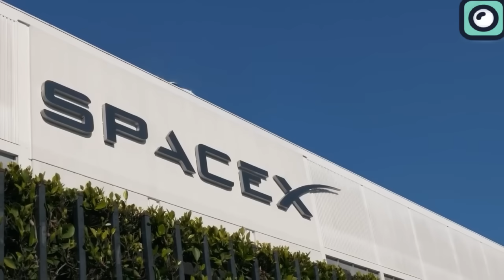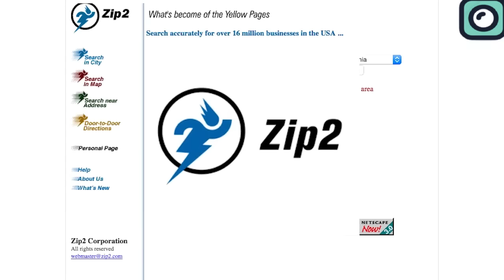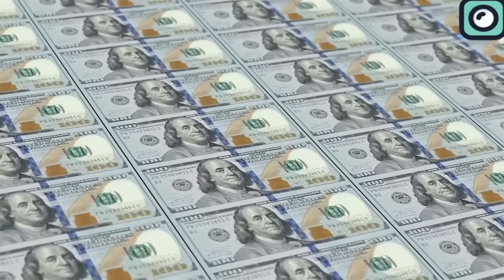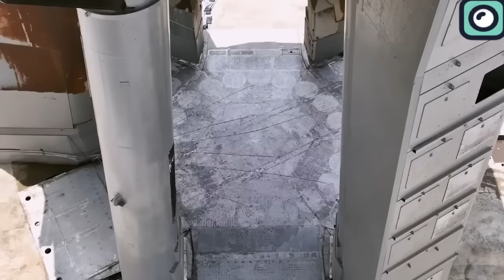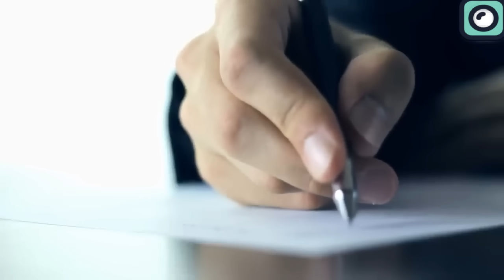What The President Of SpaceX Did Just Shocked The Whole Industry!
When we talk about SpaceX's success, the praise often centers on Musk, the company's founder and CEO, known for his role in transforming multiple industries. However, Musk isn't the only key figure driving SpaceX forward. There's a saying that "behind every successful man, there's a woman," and at SpaceX, this woman is Gwynne Shotwell. As the President and COO, Shotwell plays a crucial role in the company's achievements. She is well-known for her hard work and game-changing decisions within the company. But what she recently did surpasses any of her previous achievements and we will talk about it in this video.
When Musk founded SpaceX in 2002, he entered an industry where he lacked direct experience. Prior to SpaceX, Musk's background was in the tech sector, having co-founded companies like PayPal and Zip2, which were far from aerospace. His decision to start SpaceX was driven by ambitious goals to reduce space travel costs and make Mars colonization possible.
However, entering the aerospace industry meant competing with established entities like NASA and Boeing, which had decades of experience.
One of the specific early challenges SpaceX faced was the failure of its first three Falcon 1 rocket launches. These failures nearly bankrupted the company, as Musk had funded SpaceX's early operations with his own money.
Recognizing the need for a strong operational leader to turn the company's fortunes around, Musk turned to Gwynne Shotwell. Shotwell had a solid engineering background and significant experience in the aerospace sector from her time at another Aerospace company.
One of her early notable achievements was securing a pivotal contract with NASA in 2008, valued at approximately $1.6 billion, to provide cargo resupply services to the International Space Station.
Under Shotwell's leadership, the company focused on the development and enhancement of the Falcon family of rockets. The Falcon 1's initial failures were soon overshadowed by the successful launch of the Falcon 9 in 2010. The Falcon 9 rocket became the backbone of SpaceX's launch operations.
In 2022, this rocket set a record with 60 successful launches in a single calendar year, surpassing the previous record held by the Soyuz rocket which had 47 launches in 1979. The momentum continued into 2023, with Falcon 9 breaking its own record by achieving 96 successful launches in a year.
Seeing the success of the Falcon 9, SpaceX decided to develop the Falcon Heavy, using a similar design but with greater capacity. The Falcon Heavy incorporates the Falcon 9's design, using a central core with two additional Falcon 9 stages as boosters.